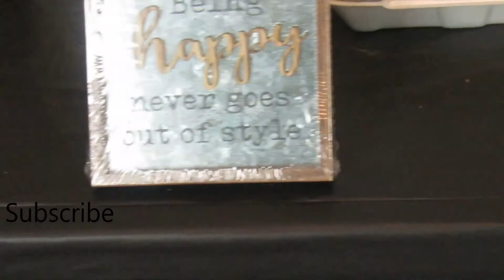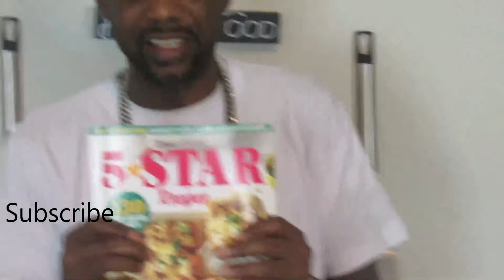Chicken and Waffles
This video is about how I made Chicken ans Waffles.